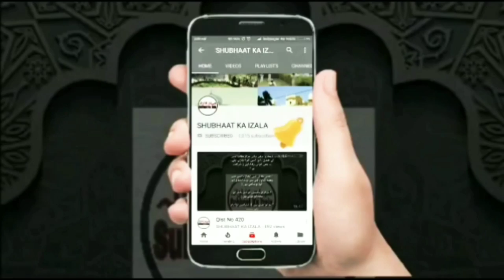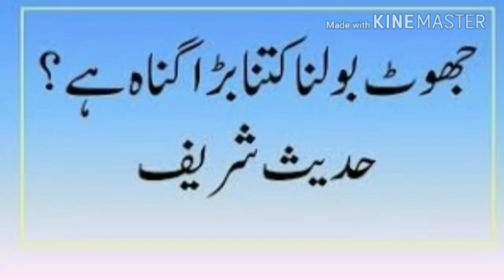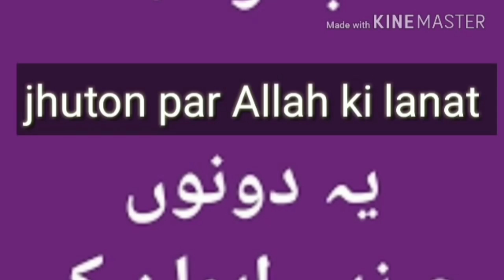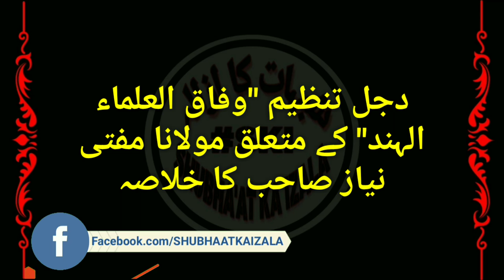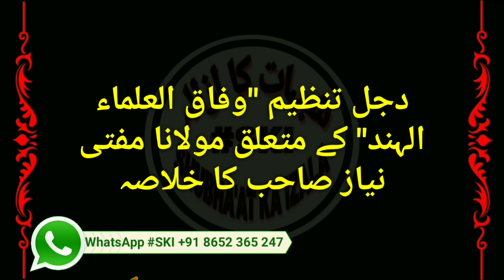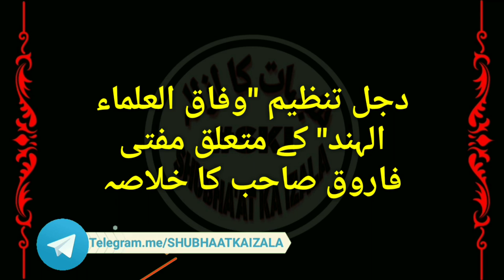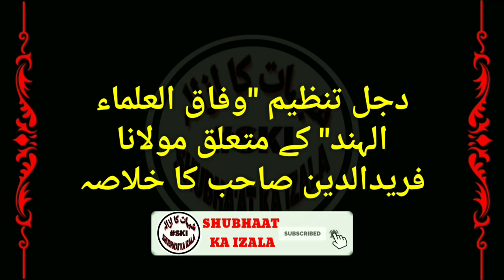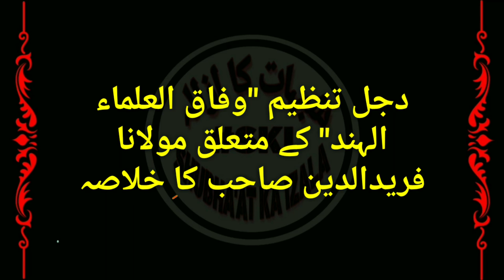Shura Walon Ka Jhut | WifaqulUlemaAlHind Ki Haqiqat | Akabrin Ulema ka Mokaf WIFAQULULAMA k Mutaliq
Wifaqululama.com aur Wafaqul Ulema Alhind وفاق العلماء الہند
Naami Buhat Si Tehriraat Social Media Par Jhut Aur Be Buniyadi Baatein Siyaaq v Sabaaq ko Hata kar Moulana Sa'ad Saheb K Bayanaat ko Galat Bata kar Pori Umat ko Markaziyat v Ijtimaiyat se Door karne k liye Batli Aala Aala kaaro ki Qayam Karda Wifaqul Ulema Al Hind
ki Haqiqat ko Samjhiye "Wifaqul Ulema Al Hind Ki Haqiqat" Part 01

Mazeed Tafseel k liye Yeh Playlist Link se Video Sune aur Khub Share kare

"Fake Tanzeem Wifaqul Ulema Al Hind Ki Haqiqat"

Mazeed Tafseel k liye Yeh Kitaab Link se Download Kare aur Khub Share kare

"Wifaqul Ulema Al Hind Ki Haqiqat"

Aur Mazeed Muddalil Jawa'abat k liye Link se Download Kare Aur Khub Share Kare

Ba Silsila Shubha'at ka Izala
"Hazrat Ji  Par Aetrazat Ka Jayeza"

Special Thanks & Courtesy
"SUHAIB HUSAINI" YouTube Channel
Maulana Salman Hussaini Nadwi SB Interview

Name:
City:
State:
Country: